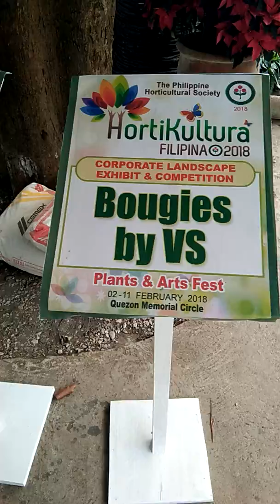February 3, 2018(5)